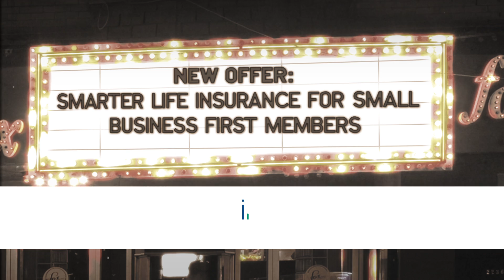NobleOak, get the right insurance